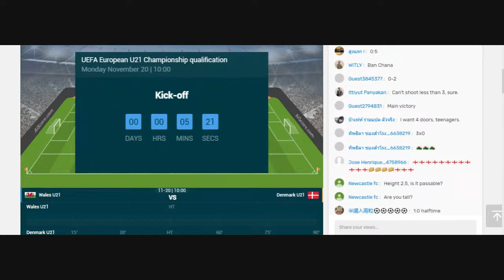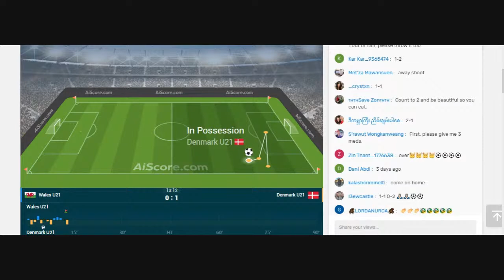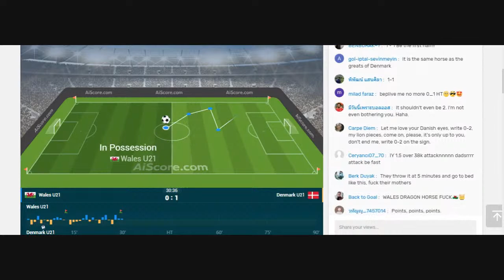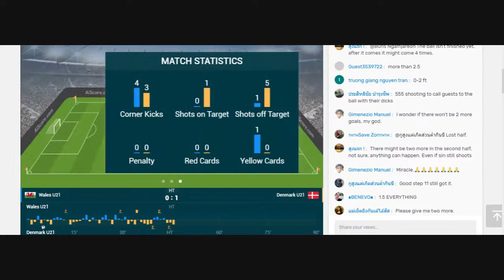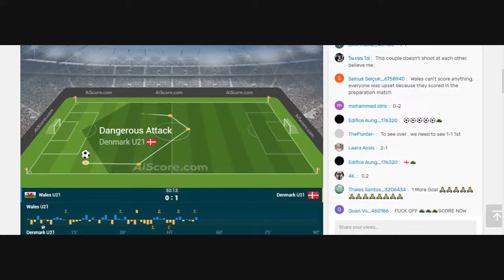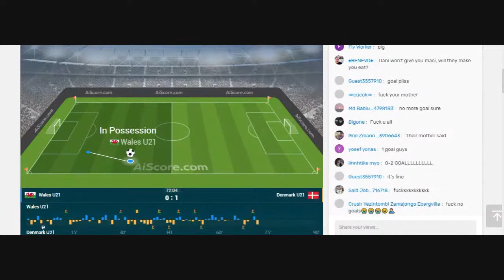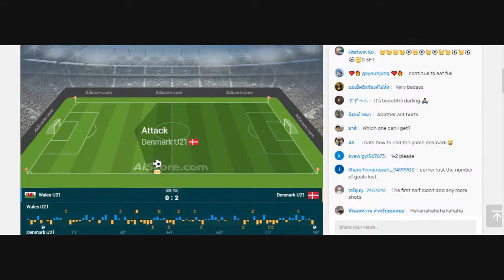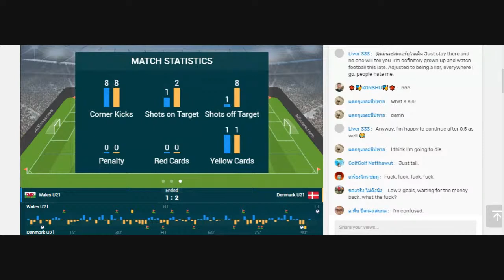🔴 WALES U21 - DENMARK U21. LIVE HD. U21 EUROPEAN CHAMPIONSHIP. GROUP I. (FASTER THAN TV)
U21 European Championship Clash: Wales vs. Denmark,Intense Battle in U21 Euro Championship: Wales Challenges Denmark,Soccer Spectacle in U21 European Championship: Wales vs. Denmark,Crucial U21 Euro Championship Showdown: Wales Faces Denmark,Football Drama: Wales vs. Denmark in U21 European Championship,Key Match in U21 Euro Championship: Wales vs. Denmark,Soccer Excitement in U21 European Championship: Wales Takes on Denmark